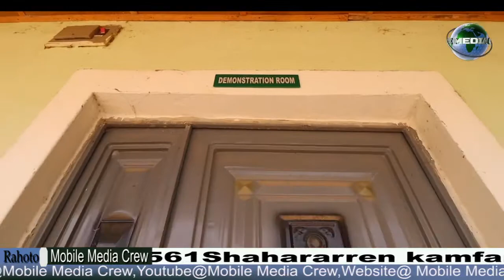Hamisu Gambo yana gina asibiti mai daukar gado dari hade da cibiyar koyon aikin lafiya, a Katsina